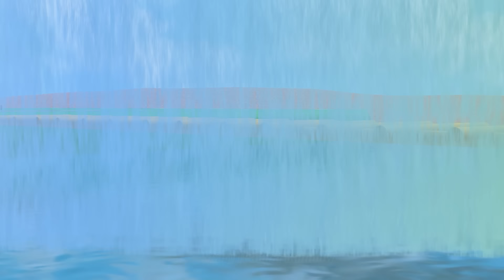Scary Teacher 3D vs Squid Game Dressing Room vs Professional Attire Win or Loser 5 Times Challenger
Scary Teacher 3D vs Squid Game Dressing Room vs Professional Attire Win or Loser 5 Times Challenger 3 Neighbor Win and Miss T vr Granny Loser.